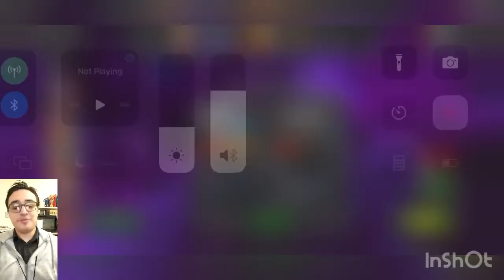Omega Sentinel & Captain Britain Cavalier Difficulty Boss Fights! featured 6star crystal opening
Fighting Cavalier difficulty boss Omega Sentinel and Captain Britain and Apocalypse
Opening a single featured 6 Star Crystal
Game is marvel Contest of Champions
Edit in InShot app